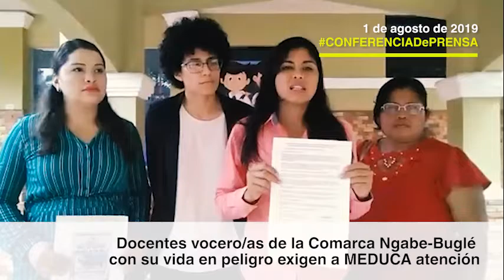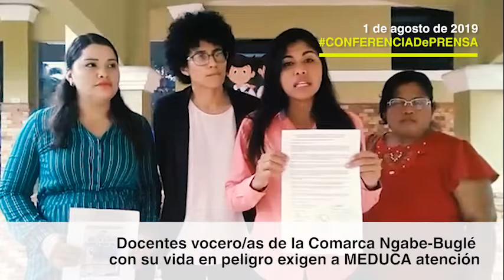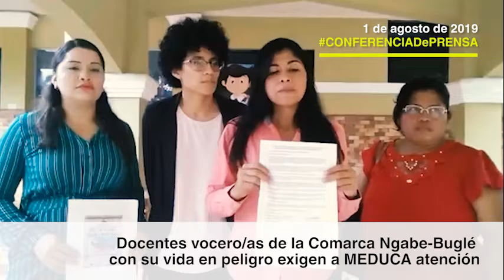Docente de Comarca Ngabe ponen en peligro sus vidas por pésimas condiciones laborales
Conferencia de Prensa de Docente de la Comarca Ngabe que ponen en peligro sus vidas por pésimas condiciones laborales